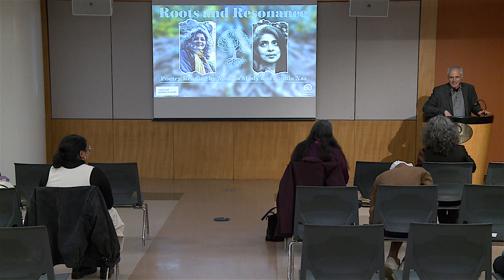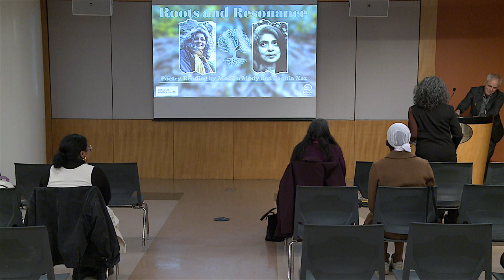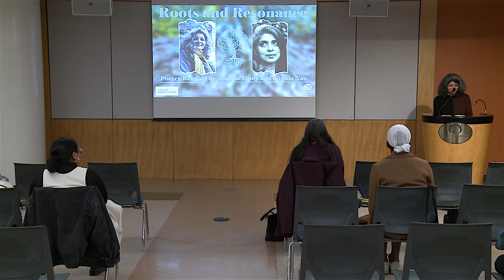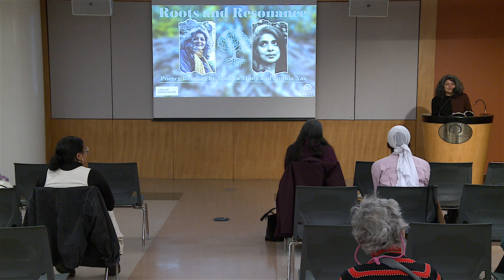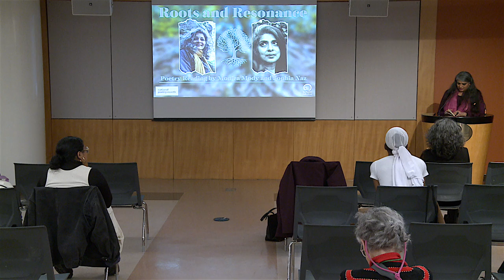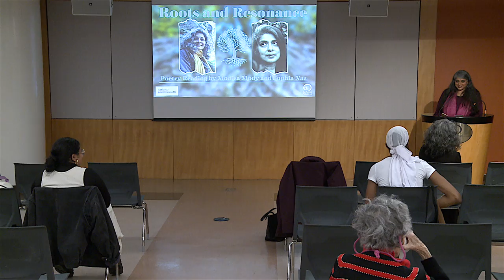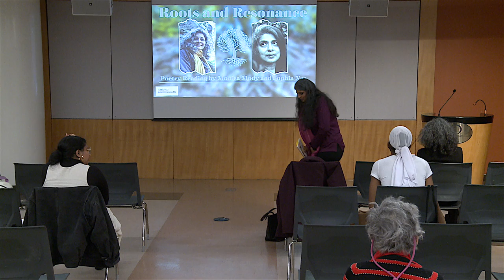Performance: Roots and Resonance: Poetry Reading by Monica Mody and Sophia Naz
A reading by two South Asian diasporic poets, Monica Mody and Sophia Naz, whose poetry takes on/seeks to retell the histories and memories of the sacred and the profane, the oral and the experimental, the liminal and the subliminal, India and Pakistan. The poets share commonalities across partitioned ancestral stories, and they persist through the ambiguities of singing the dead to life.

Monica Mody is a poet, scholar, educator and the author of Wild Fin (Weavers Press, 2024), Bright Parallel (Copper Coin, 2023) and Kala Pani (1913 Press, 2013). Her writing has won awards including the Sparks Prize (Notre Dame), the Zora Neale Hurston Award (Naropa) and the TOTO Award for Creative Writing.

Sophia Naz is a bilingual poet, artist, editor, translator and author of Bark Archipelago (Weavers Press, San Francisco & Red River, India 2023), Open Zero (Yoda Press 2021), Shehnaz (Penguin Random House 2019), Pointillism (Copper Coin 2017), Date Palms (City Press 2017) and Peripheries (Cyberhex 2015). She has been nominated twice for the Pushcart Prize, in 2016 for creative nonfiction and in 2018 for poetry.